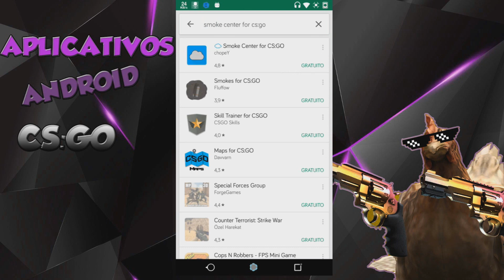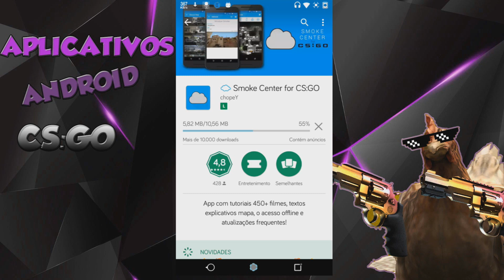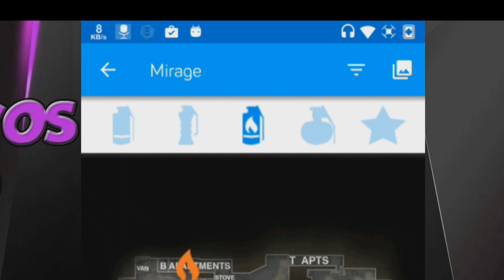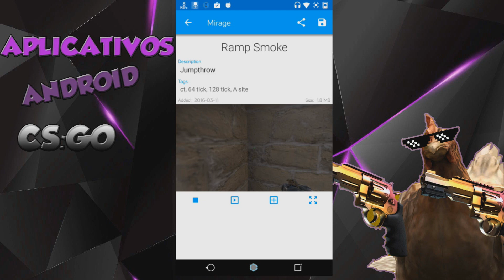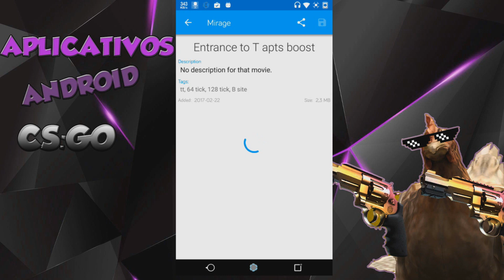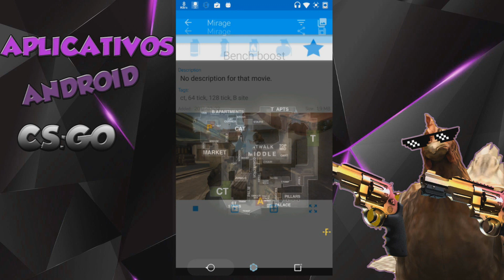CS:GO ☁️ smokes, ✴️ flashes, 🔥 molotovs, Aplicativo Smoke Center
Ola galera,
nesse vídeo apresento para vocês um aplicativo android muito bom para quem quer aprender diversas smoke, flashes, molotovs no CS:GO e tudo isso usando apenas seu Smartphone .